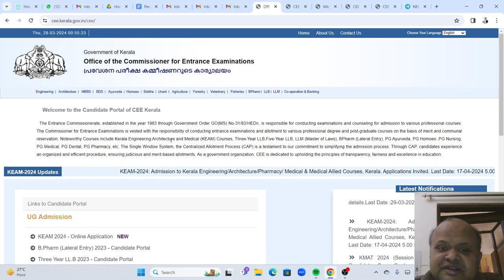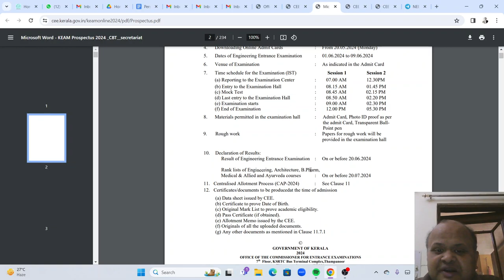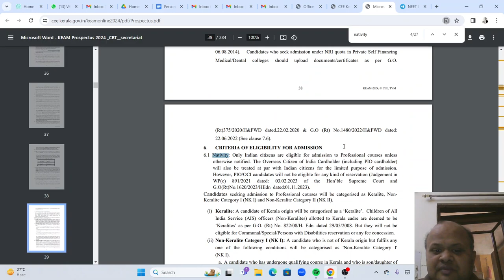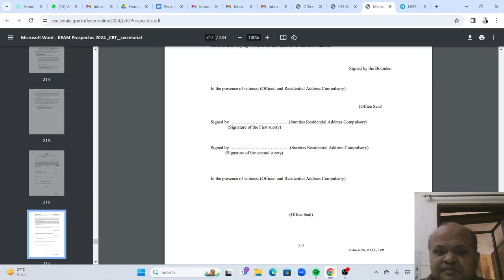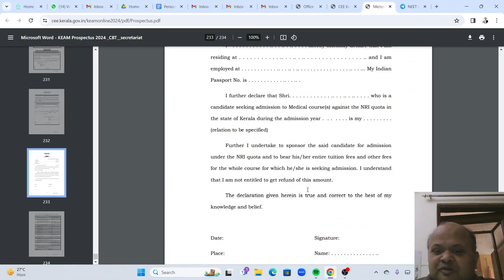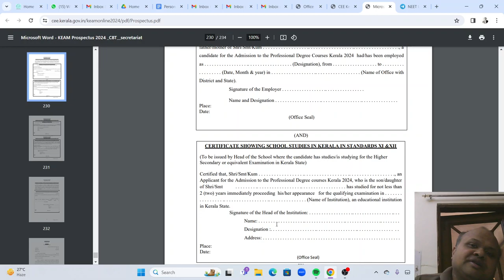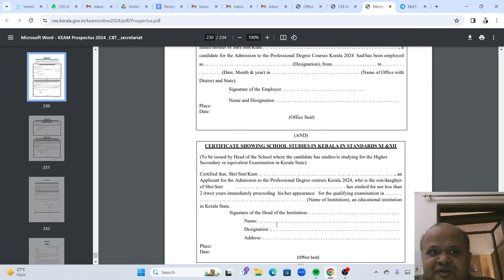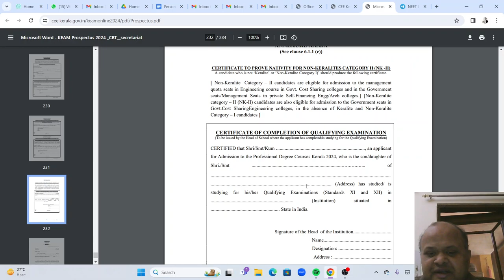MBBS India Admissions 2024! Kerala registrations started! Listen all details! कौन भरे कौन नहीं?